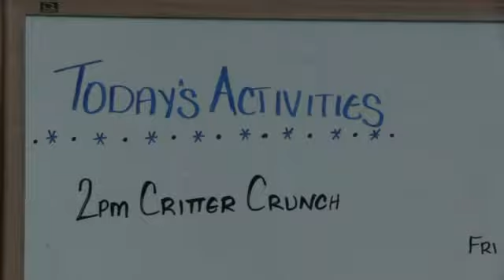Janet Huckabee Nature Center